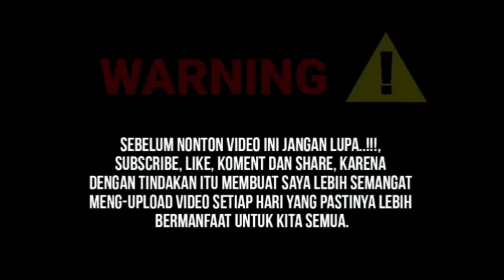🔴 SUARA HATI DAN DUKUNGAN IBU ROSTI SIMANJUNTAK ORANG TUA BRIGADIR JOSHUA TERHADAP VONIS BHARADA E